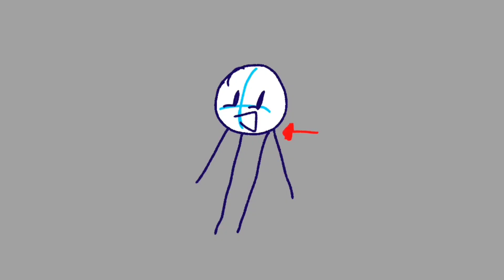sum animations I made that i didn't show yall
I feel shy for posting this ,_,